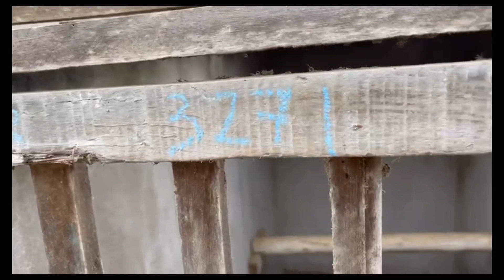Robert Wong’s quality fighters